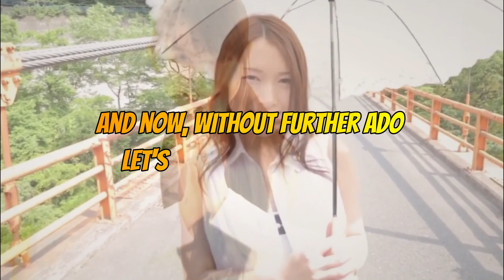(Old Series) Most Beautiful Japanese Prnstars over 40 years old | PART 2 | MAN EYES VERSION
Hi, Welcome back to MAN EYES!

I'm back to continue the previous video about Japanese actresses, idols and stars who are over 40 years old. after in the previous video part 1 we gave a list of the best names of Japanese actresses, idols and stars who are over 40 years old, and in this video I will complete the list of Japanese which will complete the series information this time.
and now, without further ado, let's go straight to video.

Please also check our playlist to make it easier for you to find your favorite star

MAN EYES will present information about beautiful, successful & talented Asian women from various professions (especially professions rarely published).
We will summarize information on several great women into a Short Documentary Video.

The main purpose of this channel is purely to bring positive values & as an appreciation for their hard work in their career, persistence, consistency, effort, passion, achievement, biography, beauty & talent to achieve success & happiness.
We believe there must always be positive values that can be taken & hopefully can provide inspiration and motivation.

Please watch with an open mind and wisdom!
All our content never displays sexual behavior, language, or expression in either visual/narrative form!
Please leave this channel if you are looking for sexual gratification!

All videos are created using after effects, photoshop & real human voice.
Visual material is only used to support information/narrative/context & positive values.

If you have any questions, requests, business or complaints.

NOTE :
- All Short Documentary type content provided by this channel is meant purely for bringing Information, Education, Inspiration, Motivation, and entertainment purposes only.

Thanks,
Best Regards
MAN EYES